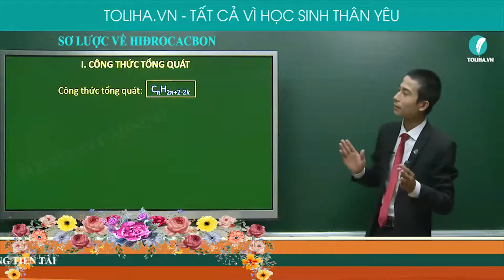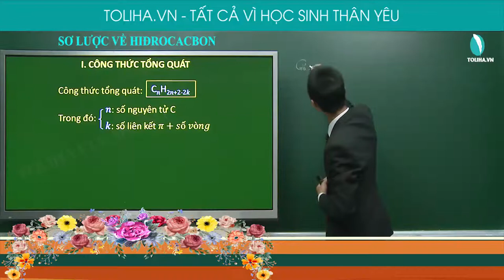Công thức tổng quát của hiđrocacbon - Hóa Học Hữu Cơ lớp 9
Sơ lược về hiđrocacbon

- Quan điểm giảng dạy: Thầy tận tâm - Trò tiến bộ.